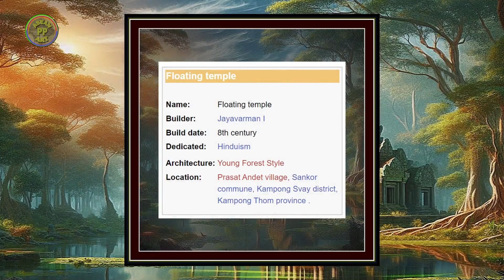Prasat Andet Temple(Floating Temple) in Kampong Cham Province Cambodia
Prasat Andet is one of the many brick temples in Kampong Thom province and is also an ancient resort that people visit on the occasion of Khmer traditional festivals such as Khmer New Year . The floating temple is considered by researchers to be one of the oldest Khmer cultural treasures built during the pre-Angkorian period, the Chenla period in the 8th century AD during the reign of Jayavarman I. Prasat Andet is located in Prasat Andet village, Sankor commune, Kampong Svay district, Kampong Thom province , about 40 km from Kampong Thom provincial town and almost 200 km from Phnom Penh Cambodia.